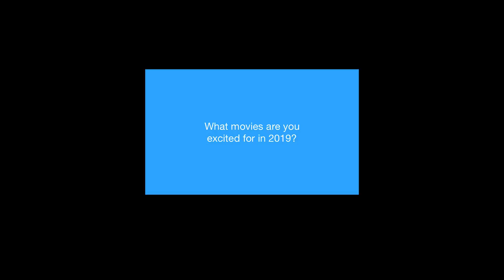Question #447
The LEGO Movie 2: The Second Part, How to Train Your Dragon: The Hidden World, Dumbo, The Angry Birds Movie 2, The Lion King, The Secret Life of Pets 2, Toy Story 4, IT: Chapter Two, Avengers 4, Minecraft Movie, and others.